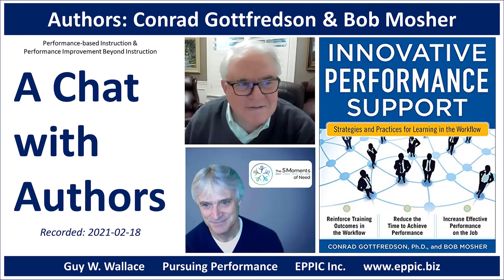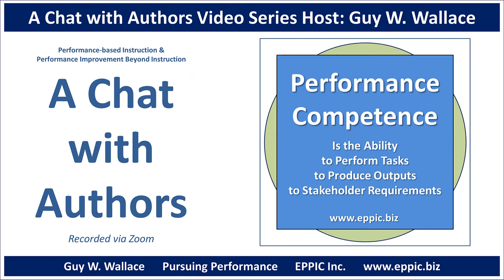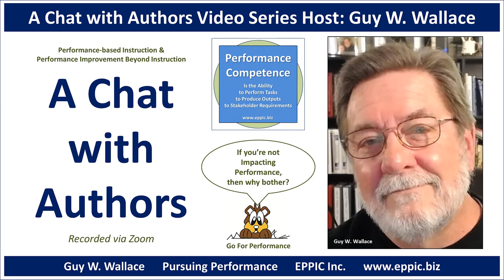ACWA 2021 - Gottfredson and Mosher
A Chat with Authors - Video #005​ - Recorded via Zoom on 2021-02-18. We discuss Conrad Gottfredson and Bob Mosher's 2010 book, Innovative Performance Support: Strategies and Practices for Learning in the Workflow.

The book is available as a Kindle and Paperback.

Key Links:
- The book at Amazon